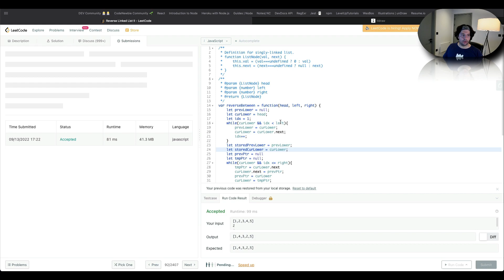Reverse Linked List II LeetCode 92 JavaScript O(N) solution. GitHub repo below.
Ideal interview question for medium level difficulty.